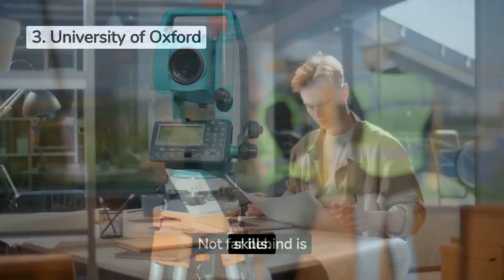Best Universities in the UK for Civil Engineering in 2024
🏗️🌆 Discover the institutions at the forefront of civil engineering innovation and education. Join us as we unveil the rankings and opportunities that will pave the way for your career in shaping the infrastructure of tomorrow!

Source: QS World University Rankings 2024